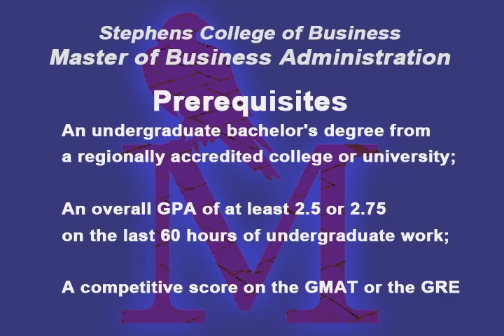MBA at the University of Montevallo- halftime conversation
An overview of the MBA degree from the University of Montevallo.

Produced for the Halftime Conversation series of the Mass Communication Athletics Webcasts